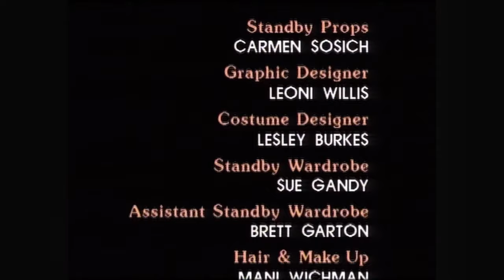Shortland Street - Season 1 (Episode 3)